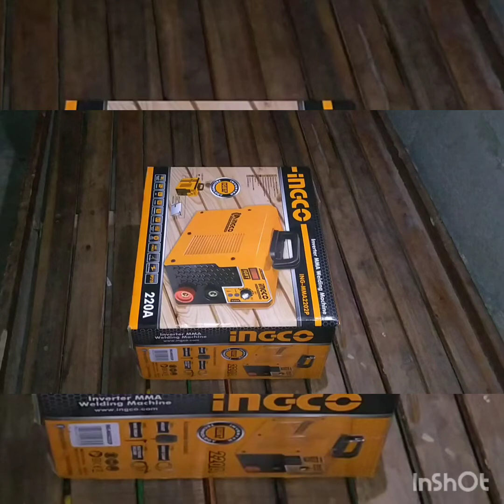INGCO 220A WILDING MACHINE